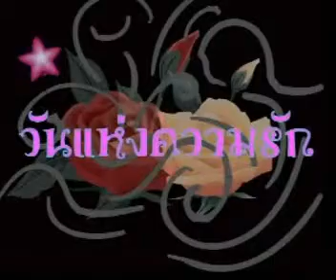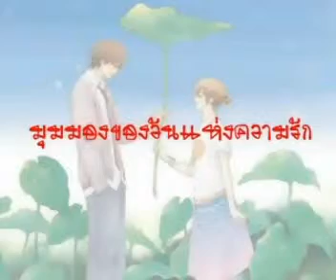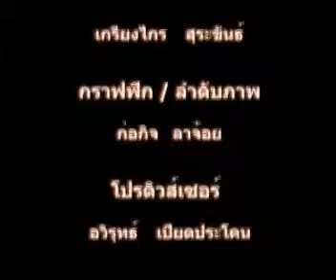สกู๊ปพิเศษ วันวาเลนไทน์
สกู๊ปพิเศษ -วันวาเลนไทน์- ผลงานนิสิต-สื่อสารมวลชน